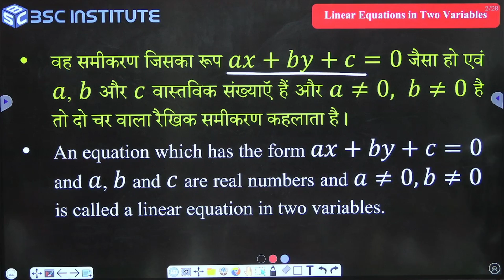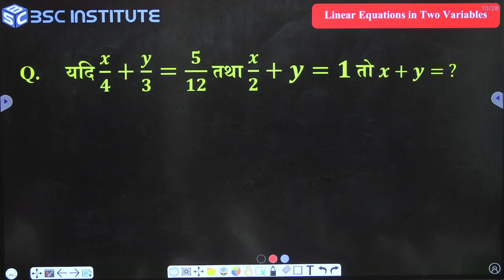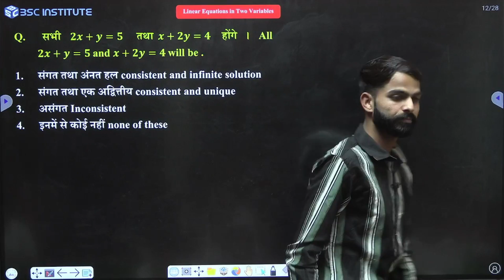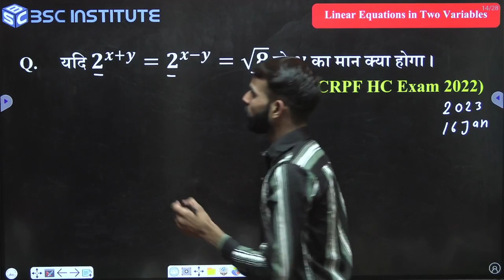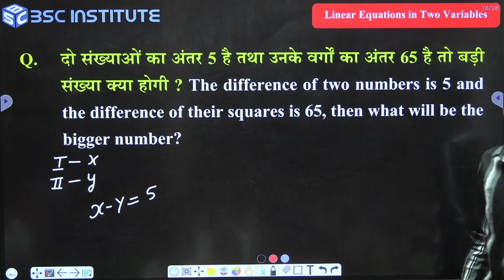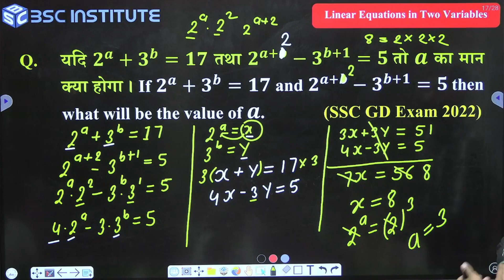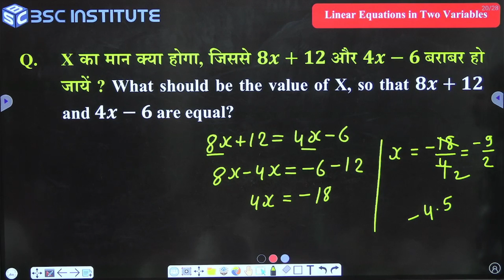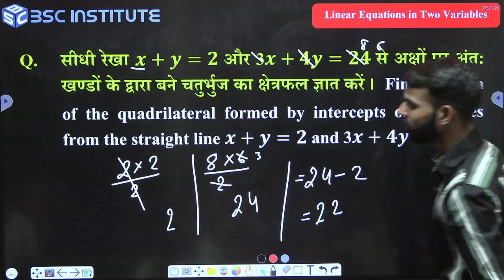रेखीय समीकरण (linear equation) #01 By Hardev sir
Simple Interest

Age Problem

Partnership

Profit & Loss